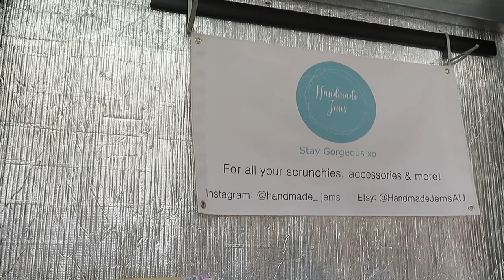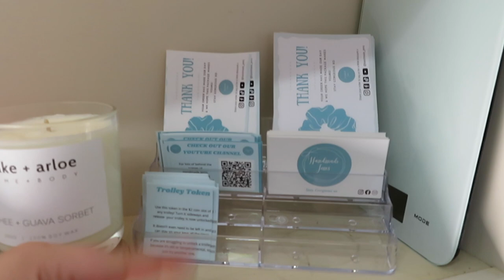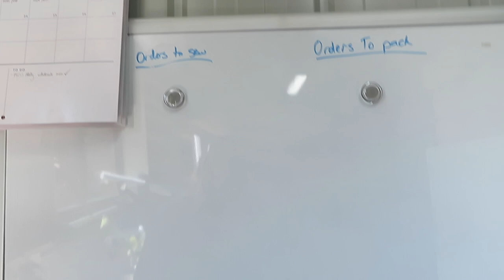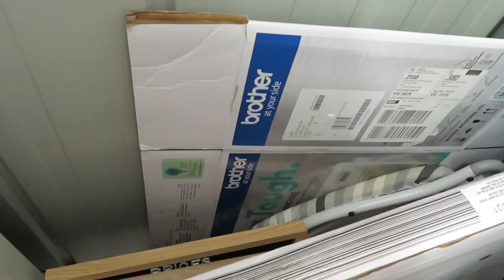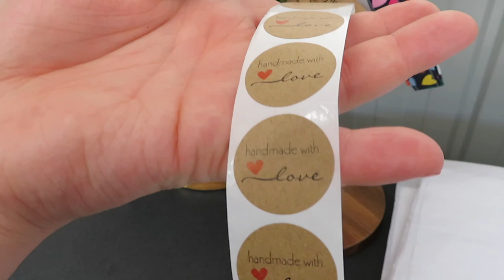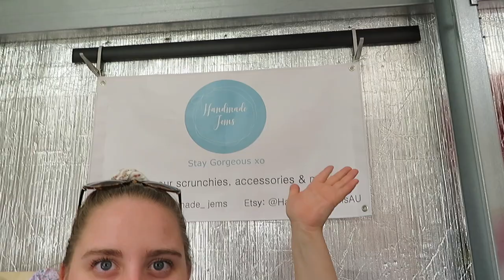NEW STUDIO TOUR 2022 VLOG- new space, fabric wall, storage and organisation tips and a BIG tour!!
The long awaited studio tour! I am so happy and proud of how this space has all come together, with a few more little touches, it will be perfect! Let me know what you think of it!!!
Hi! My name is Jemma and I am the owner, creator and designer of Handmade Jems. I am an 20 year old student from Melbourne and created this small business in January 2019. I am so excited to be able to share with you all what I get up to behind the scenes!

Let me know what you thought of the video and what videos you would like to see in the future :)

Sewing machine: Brother FS80X

Thank you for all your continuous support!
Stay Gorgeous xo